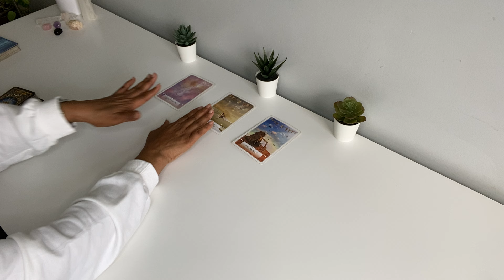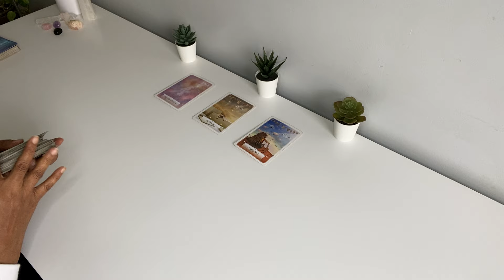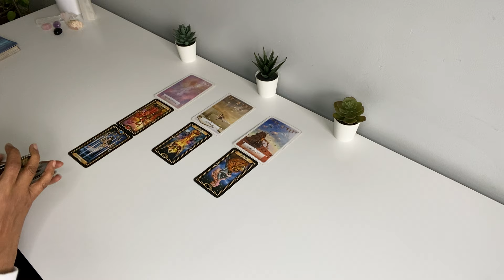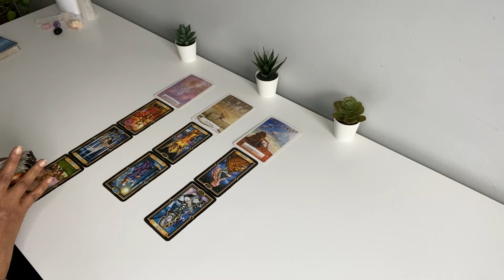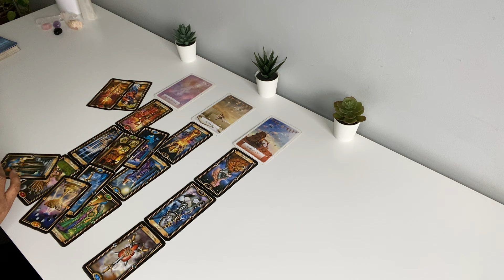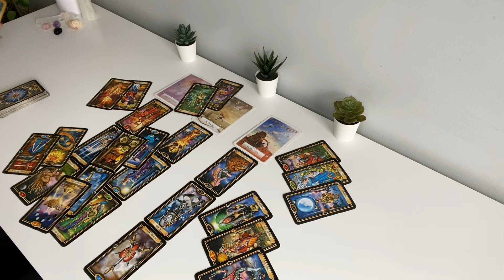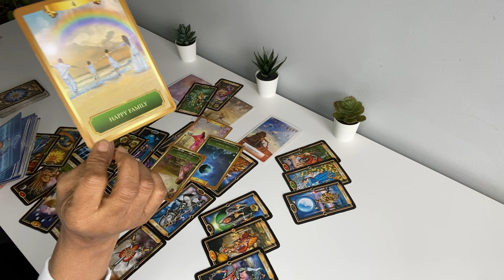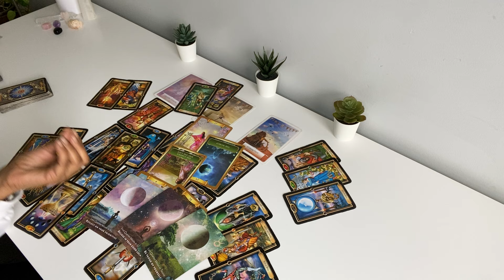THIS PERSON IS FOR THE COMMUNITY AND YOUR LEAVING THEM THERE. THE OTHER PERSON STILL WANTS THEM..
THIS IS NOT YOUR PROBLEM ANYMORE. PRAYERS ARE BEING ANSWERED ..